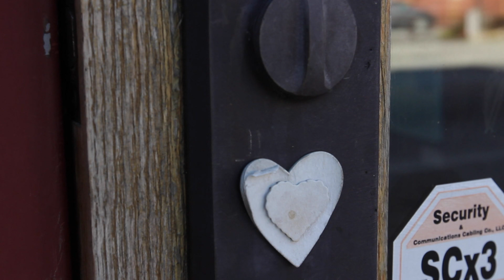"H♥ART of Main Street" - Hart Gallery, artwork by Chattanooga homeless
Many of us take for granted the ability to freely work and express ourselves creatively, but for the Chattanooga area homeless population, those opportunities are not readily available. The H♥Art Gallery exists to provide space, resources, and a community of support for homeless and other non-traditional artists.

GREATER CHATTANOOGA is a short documentary film series created by WTCI-PBS that explores the people and the ideas that make us more aware, happier, & stronger as a community.

+ About WTCI-PBS:

WTCI-TV, the Greater Chattanooga Public Television Corporation, serves over 1.4 million viewers in a 35-county region including Chattanooga, North Georgia and the Tennessee Valley, providing access to quality, trusted PBS programming, community outreach and educational resources.

*Funding for Greater Chattanooga is provided by EPB Fiber Optics and UNUM.